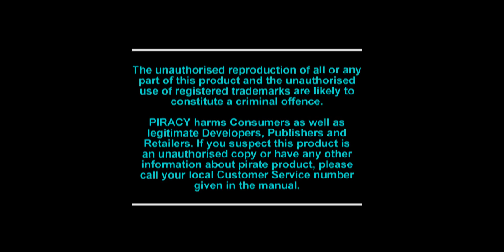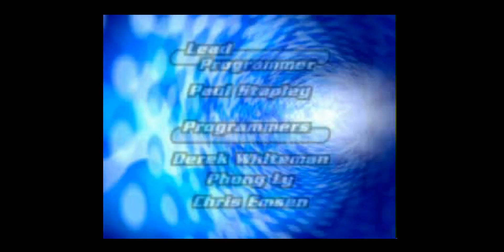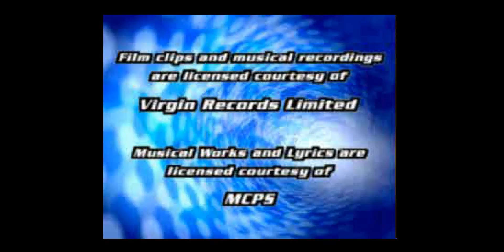[PSX-0584] Spice World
Game: Spice World
Recorded: 02/02/2024
Region: PAL